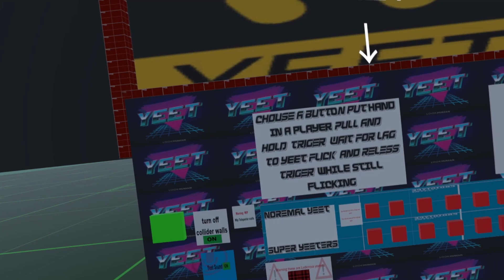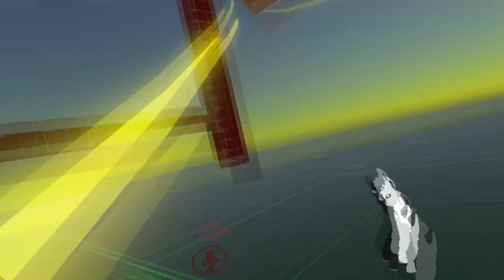Logic's first day in VR!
Helloinggg, this is the first video! My friend IllogicalR's first time using VR in VRChat! We had a lot of fun messing around and these were a lot of the highlights.

credits:
RK: Pope of the Charles Leclerc Church
Akari: sound fx and thumbnail (give him lots of clout)